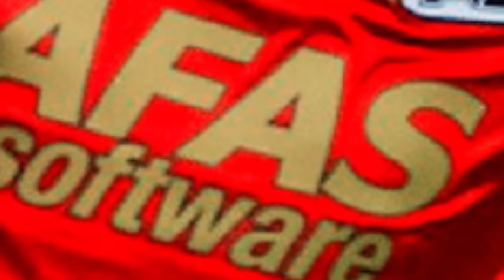صحافة العالم الامير زياش الرجل الخلوق ـ بوفال دخل تاريخ كرة القدم بشيئ مضحك ـ خليلوزيتش يناقد نفسه